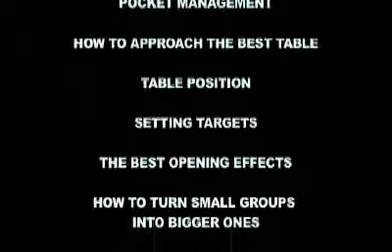Corporate Close Up 2